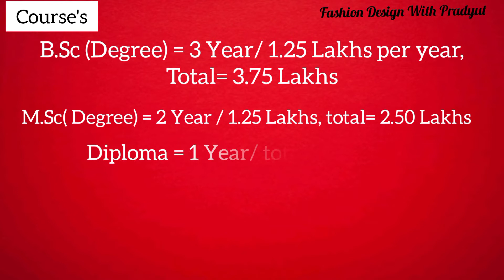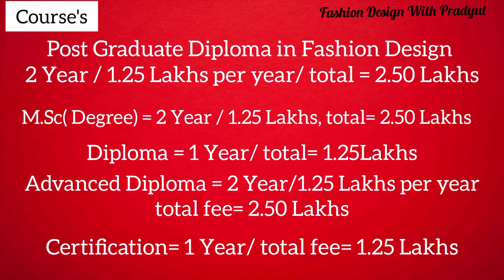All About INIFD Ahmadabad, Gujarat/ Course/ fee/ Admission/in Hindi...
Hellow Everyone,

Stay With Me To Get More  Fashion Releted Information And Illustrations Details Like This..!!
.TODAY VIDEO.

All About INIFD Ahmadabad, Gujarat?
About INIFD Ahmadabad?
Courses?
Fees?
Admission?
Eligibility?
Facilities?
Placement?
Salary?

Stay Safe
Stay Happy.